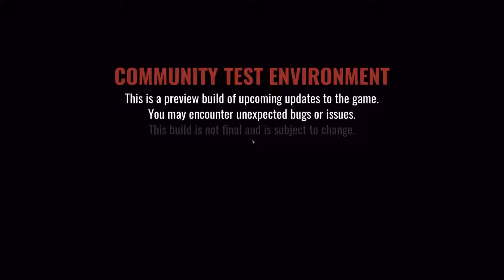[Insurgency Sandstorm |CTE| Deutsch | HD | PC | #06]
💲💲Wer ein paar Mark zuviel übrig hat kann sie gerne loswerden (frewillig natürlich)💲💲:

Grüße euch Freunde PlaySkillTv am Start  Viel Spaß^^

Auf Meinem Kanal Möchte ich euch ein bissle Unterhalten und ich hoffe ich erfülle meinen Sold ;).

Mein Kanal Ist ein Multikanal Also ich bringe was über simulation,ego-shooter,bis hinn zu arcade spielen is alles dabei

Ihr Da Draußen könnt mir Helfen den Kanal Am Leben zu lassen indem ihr den Like und Abo Button Durchhämmert bis er aus dem Bilschirm Fliegt

Das Würde mich sehr freuen denn ich betriebe Youtube nur als Hobby nebenbei Joa und möchte euch zo zeigen was ich gerne alles so spiele und hoffe ich kann euch ein

paar gute Eindrücke vermitteln Viel Spaß beim Zuschauen

Ps:Kanal Abo Button durchballer! Und Like Button